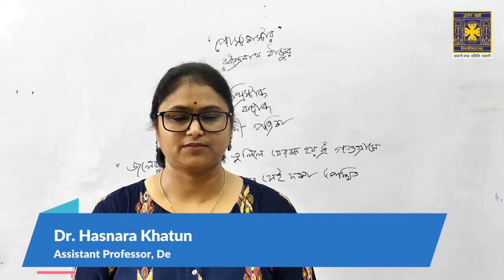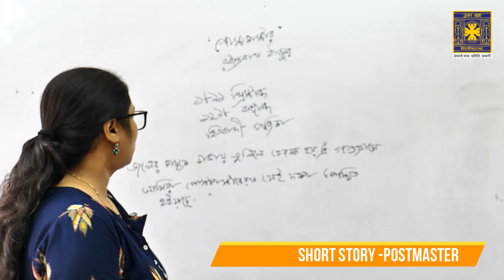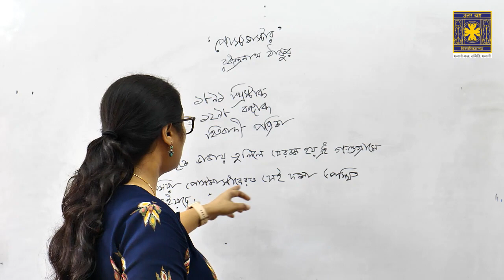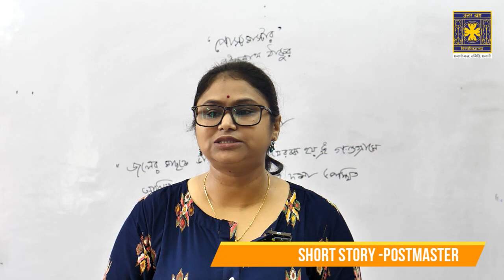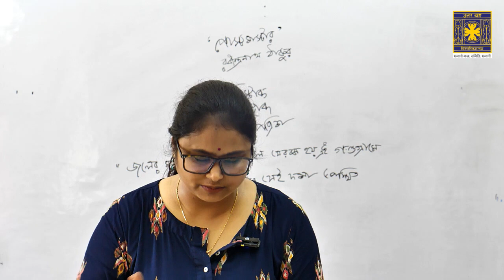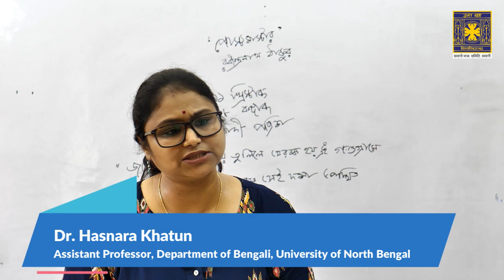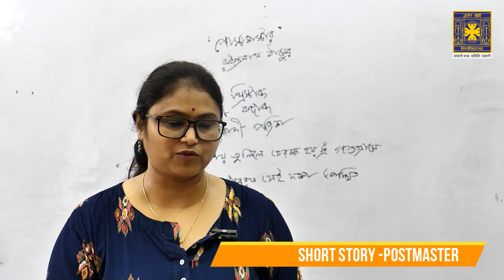Communicative Bengali: Gurudev Rabindranath Tagore's short story - Postmaster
Lecture by Dr. Hasnara Khatun, Assistant Professor, Department of Bengali, University of North Bengal